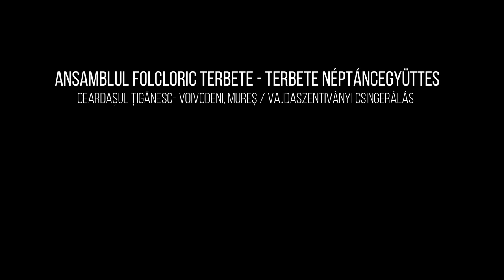TERBETE - CEARDAȘUL ȚIGĂNESC- VOIVODENI, MUREȘ / VAJDASZENTIVÁNYI CSINGERÁLÁS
Ansamblul „Terbete”, secția maghiară a Ansamblului folcloric „Meseșul”
al Centrului de Cultură și Artă al Județului Sălaj

Terbete Néptáncegyüttes, a Szilágy Megyei Művelődési és
Művészeti Központ „Meseșul” Néptáncegyüttes magyar tagozata

Mulțumim pentru sprijinul acordat Grădinii Botanice Vasile Fati, din Jibou.